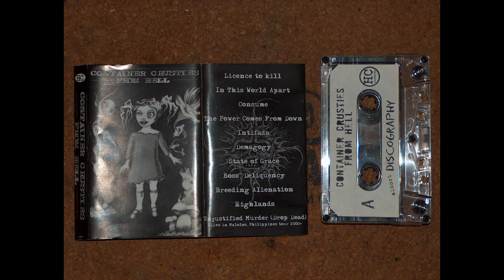Container Crusties From Hell - A Benefit For Food Not Bombs Phillippines (2003)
crust hardcore grind from France. video with 5 songs taken from their 2003 album "A Benefit For Food Not Bombs Phillippines" :
00:00 1) Délinquance Patronale
02:07 2) La Force Nous Vient Du Bas
04:45 3) Demagogy
06:58 4) In This World Apart
08:34 5) Consume!

Container Crusties From Hell , band from Dijon , France
"A Benefit For Food Not Bombs Phillippines" album 2003 :
01 - Permis De Tuer
02 - In This World Apart
03 - Consume!
04 - La Force Nous Vient Du Bas
05 - Intifada
06 - Demagogy
07 - Etat De Grâce
08 - Délinquance Patronale
09 - Qu'ils S'en Aillent Tous!
10 - Breeding Alienation
11 - Hautes Terres
12 - Unjustified Murder (Drop Dead) - Live In Malolos, Phillippines Tour 2000

this album and the split ep with Mihoen! are their only releases

members of this band , like the female vocalist, play also in their main band 20 Minutes De Chaos , D-Beat Anarcho Crust Punk Hardcore band from Dijon, France